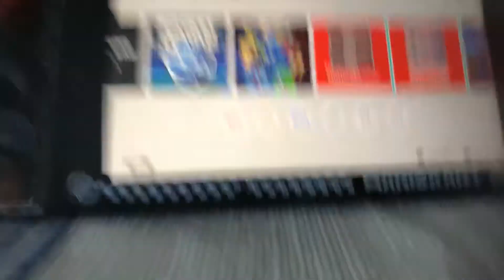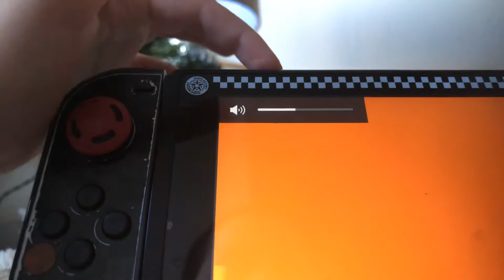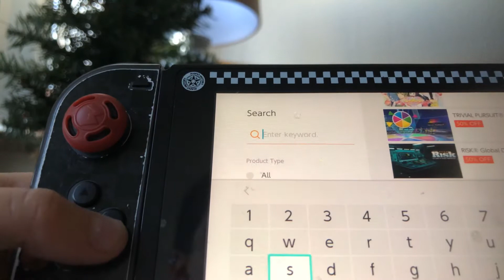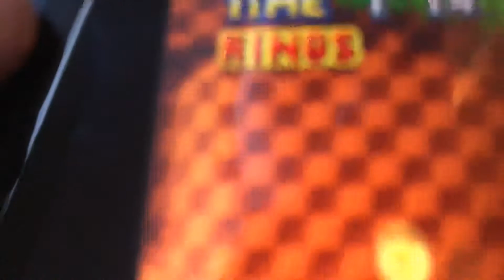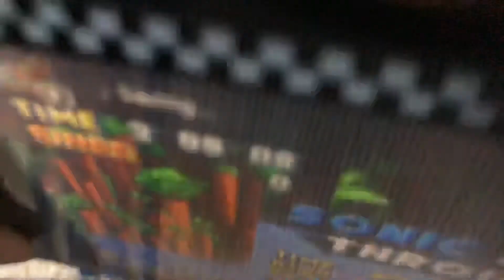Sonic mania episode 1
1st time playing sonic and making a gaming video!! 😃😃🙂🙃